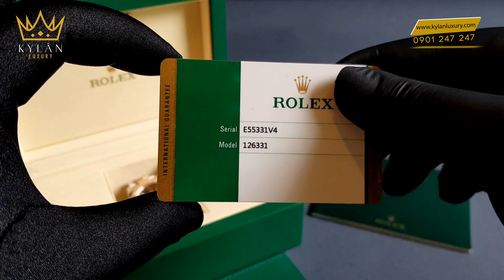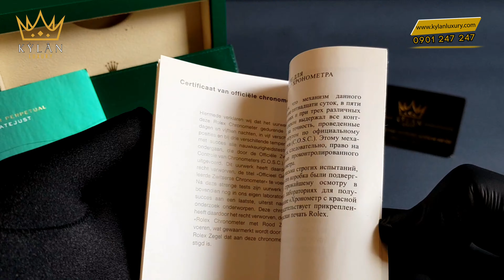Đồng Hồ Rolex DateJust màu Chocolate cực kì Sang Trọng & Đẳng Cấp cùng Kỳ Lân Luxury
VỎ ĐỒNG HỒ Oyster, 41 mm, Oystersteel và vàng Everose
CẤU TRÚC OYSTER Vỏ chính đơn khối, nút vặn nắp lưng và nút chỉnh lên dây
ĐƯỜNG KÍNH 41 mm
CHẤT LIỆUE verose Rolesor - hỗn hợp thép Oystersteel và vàng Everose 18 ct
VÀNH ĐỒNG HỒ Rãnh
NÚT VẶN LÊN DÂY Xoắn vít, hệ thống chống thấm nước 2 tầng Twinlock
MẶT KÍNH ĐỒNG HỒ Ngọc bích chống trầy xước, ống kính cyclops trên hiển thị số ngày
CHỐNG THẤM NƯỚC
Khả năng chống thấm nước lên đến mức 100m/330 feet
0-0
Kỳ Lân Luxury // Chỉ bán sự "ĐẲNG CẤP" - SANG TRỌNG - THƯỢNG LƯU"